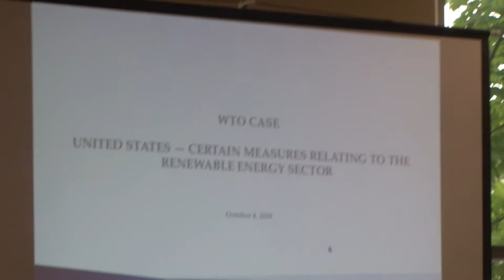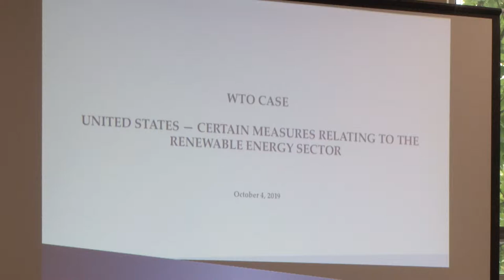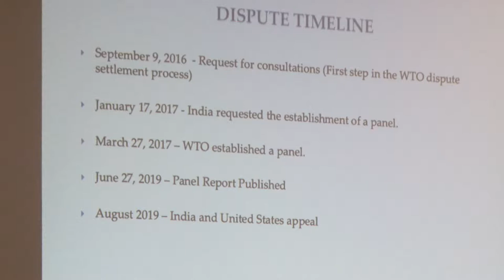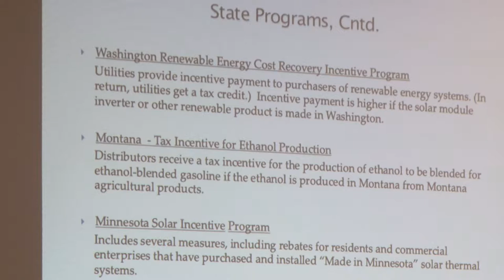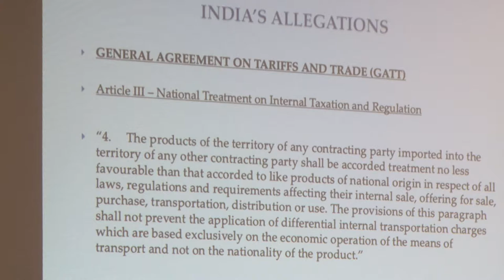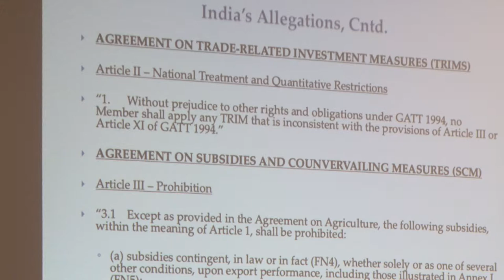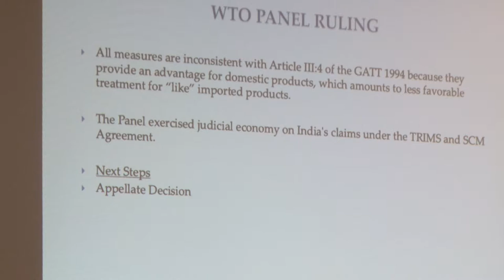WTO Case and Consequences to State regulation Hamilton RenewableEnergySector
Robert Hamilton telephone and powerpoint presentation to the Oct 2 Citizen Trade Policy Commission.
"WTO Case: United States-Certain Measures Relating to the Renewable Energy Sector"